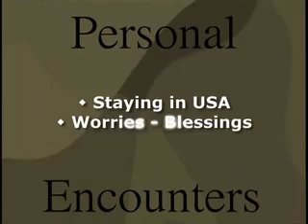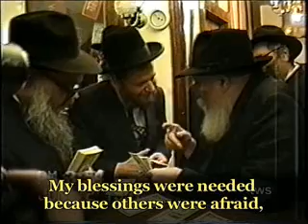staying in the us